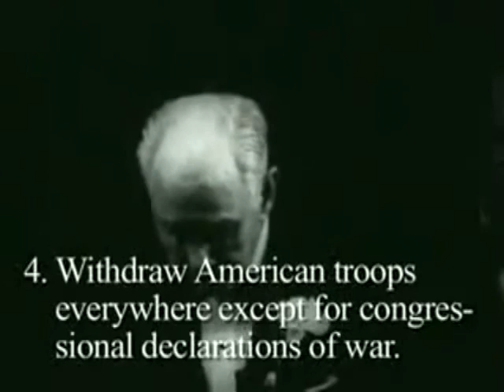New World Order Planned Was Planned Many Years Ago (3/4)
Attention all members of the TRUTH movement! Tired of dating sheeple? where the "Awake" come to meet. The couple that wakes up together, stays together! Also, get Glenn Canady's ebook with cures to cancer, aids, herpes and more - Spread the word to ALL you can! peace. 36 years ago this man hit the nail on the head as to where this country was going. I believe this absolutely PROVES that what is happening in this country today was planned many, many years ago.